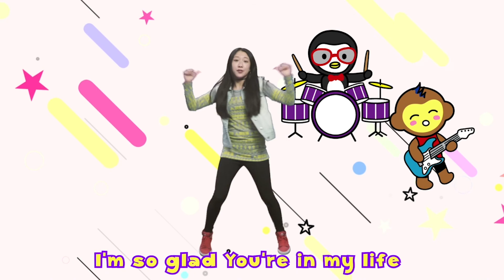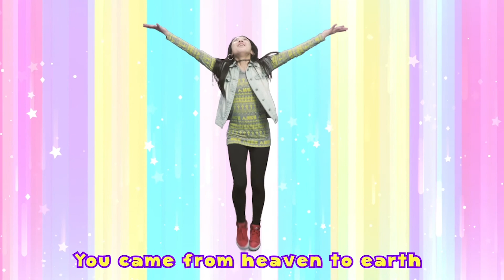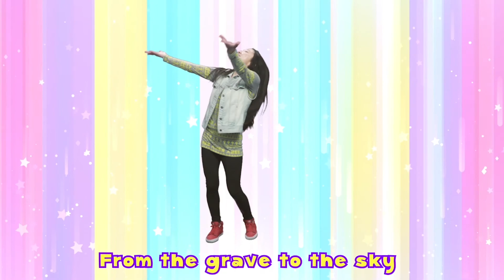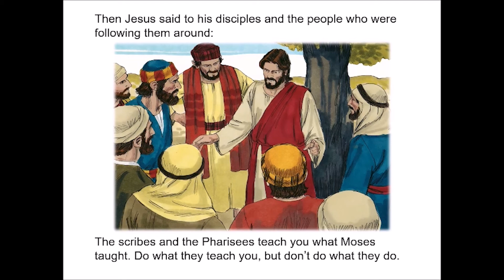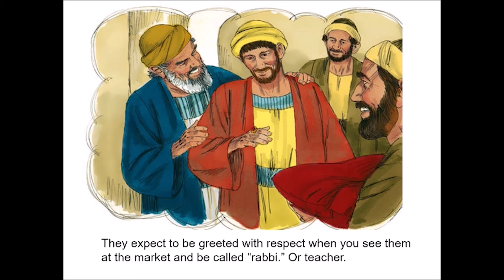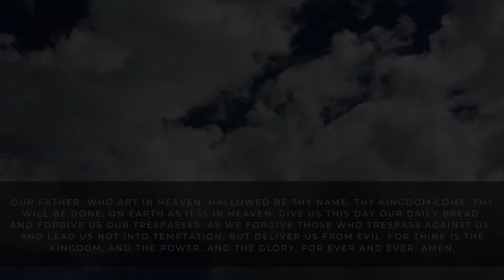Kid's Connection: All Saints Sunday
Thank you for tuning into Kid’s Connection with the Rev. Denise Ronn: our weekly ministry of weaving faith into our families! We will be back every Sunday at 9 AM. So don’t forget to gather the children and join us, and help us spread the word!
Tune back in at 10 AM for Holy Eucharist (Pro-Anaphora): Rite II - the Second Sunday after Pentecost
And be on the lookout for additional worship & formation (Sunday School) offerings as Ascension continues to gather virtually.